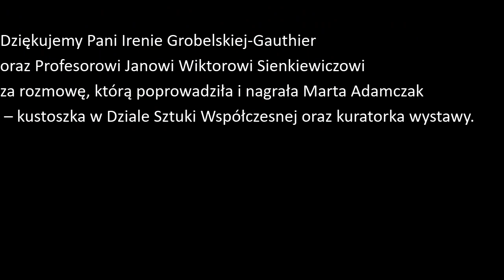Rozmowa wokół wystawy Leona Piesowockiego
W dniach 11-24 października 2020 roku w Muzeum w Koszalinie odbędzie się wystawa prac Leona Piesowockiego.

Leon Piesowocki, rocznik 1925, to artysta niezwykły, zarówno poprzez swój życiorys, jak i twórcze poszukiwania. Urodzony w Poznaniu, po wojnie mieszkaniec Anglii, a obecnie Francji. Żołnierz generała Andersa, artystyczne szlify zdobywał na uczelniach we Włoszech i Wielkiej Brytanii. Rysownik, grafik, malarz, niebojący się łączyć różnych technik; wędrujący pomiędzy stylami (od realizmu do prób bliskich konceptualizmowi), zmieniający tematy, zawsze jednak wierny sobie, swoim artystycznym wyborom.

Bohater kilkunastu wystaw indywidualnych, uczestnik kilkudziesięciu ekspozycji zbiorowych. Laureat znaczących nagród, np. nagrody głównej na British International Print Biennale w Bradford (1968) oraz drugiej nagrody i wyróżnienia na Międzynarodowym Biennale Grafiki w Krakowie (1972).

Jego prace znajdują się w kolekcjach m.in. Victoria and Albert Museum w Londynie, Stedelijk Museum w Amsterdamie, Museum Boymans van Beuningen w Rotterdamie, University of Pittsburg, Muzeów Narodowych w Warszawie i Poznaniu. Leon Piesowocki to duchowy obywatel Europy, sercem jednak nadal związany z Polską.

Wystawa prezentowana w Muzeum w Koszalinie, wcześniej pokazywana w Galerii Sztuki Warzywniak w Oliwskim Ratuszu Kultury w Gdańsku, jest fascynującą podróżą przez niemal stulecie twórczego życia. To prawdziwa gratka dla miłośników sztuki, ale także dla wszystkich, którzy śledzą zawiłe losy polskiej emigracji oraz badają mało jeszcze znany, a niezwykle ciekawy wątek żołnierzy-artystów w armii Andersa.